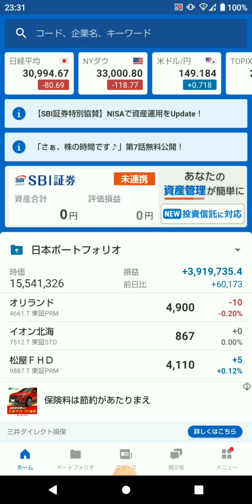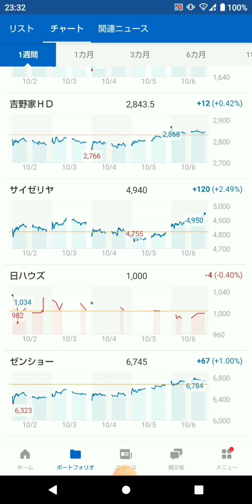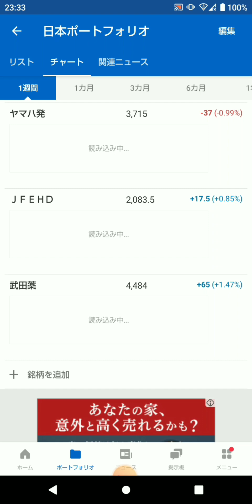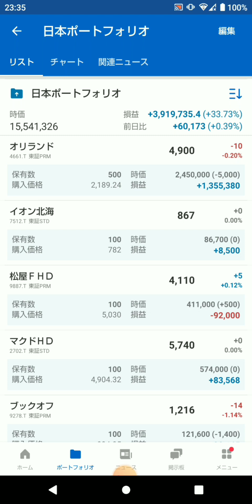今週の株式投資